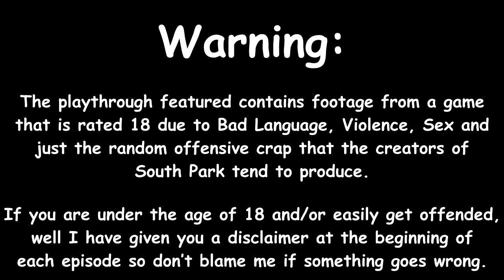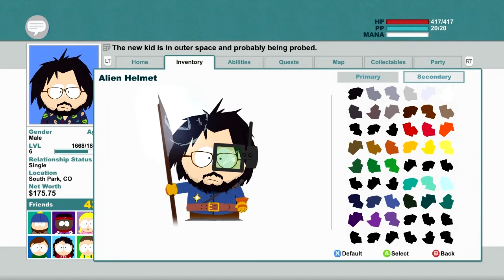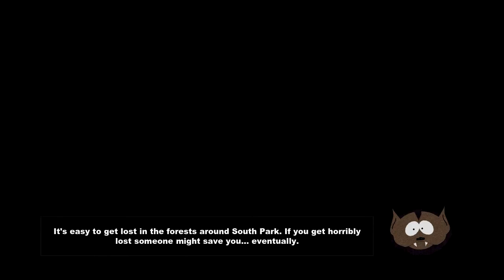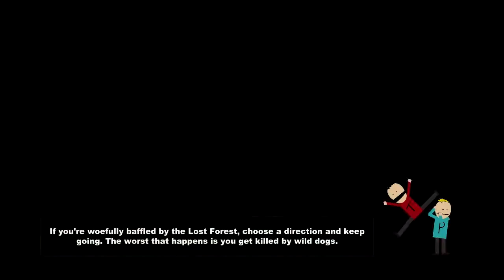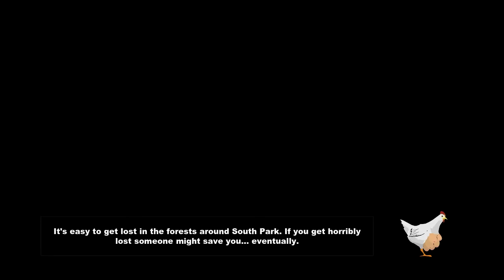South Park: The Stick Of Truth Part 6 - Aliens!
Part 6 - Aliens!

In this part I get abducted by aliens and try to escape from their Space Ship, traditional south park hijinks ensue.